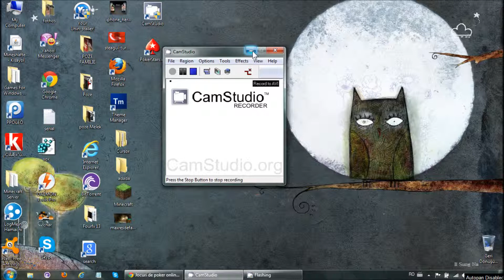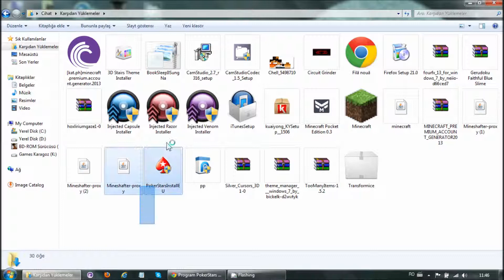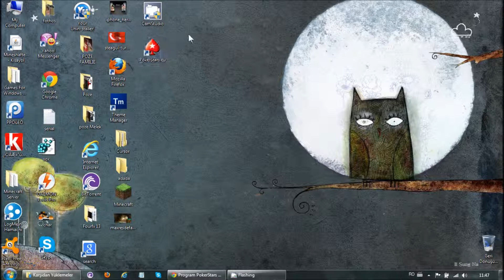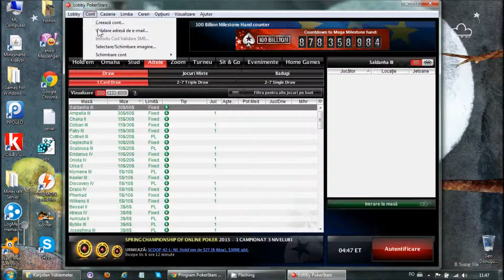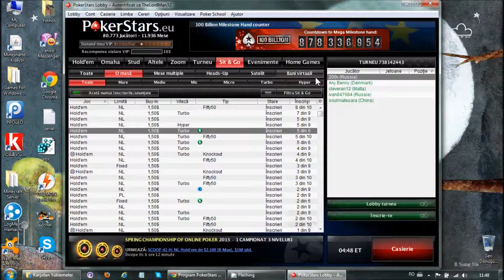How to install pokerstars windows 7,xp,vista